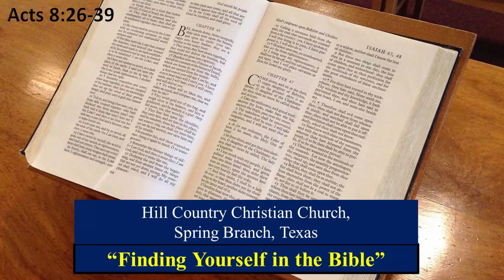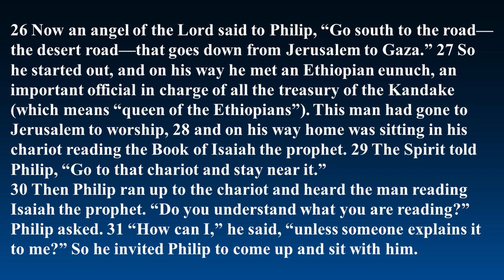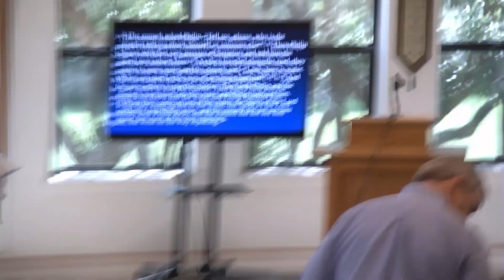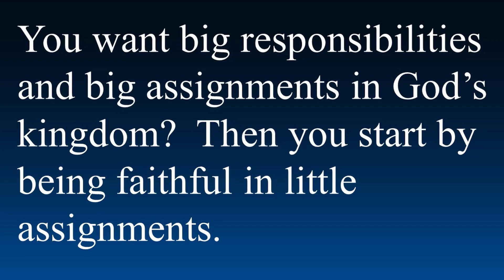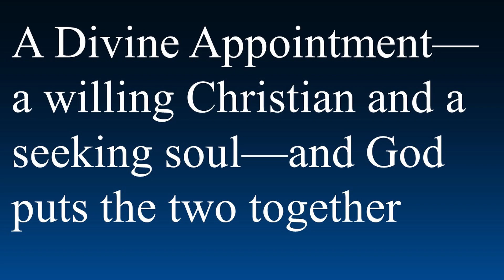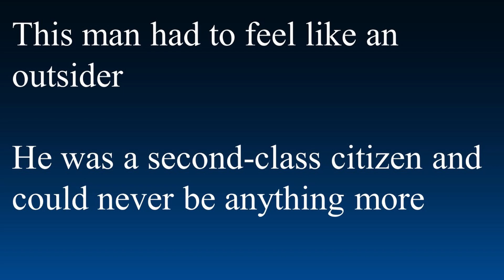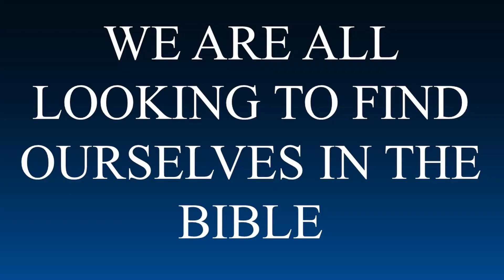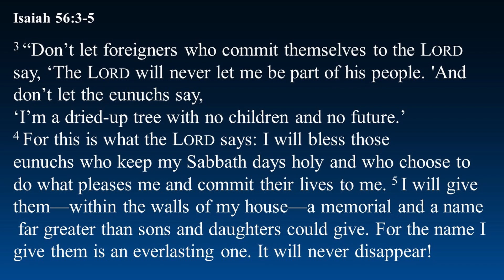Finding Yourself in The Bible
Come find yourself in the Bible with Pastor Rick Son.